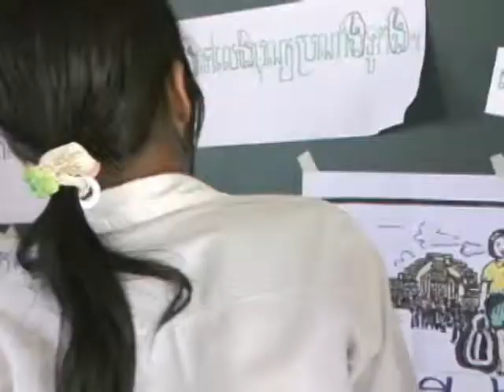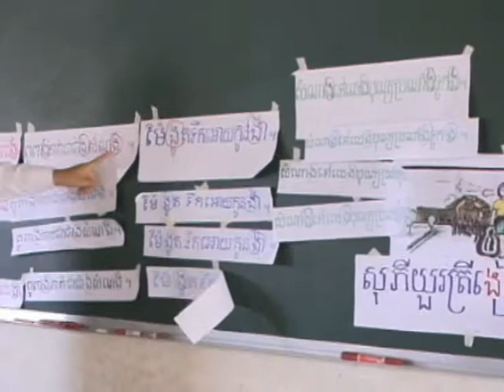MUK NEAK PRIMARY SCHOOL#ថ្នាក់ទី១ ភាសាខ្មែរ អក្សរ ង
សាលាបឋមសិក្សាមុខនាគ 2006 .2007ជំនាន់ខ្ញុំបាទចុះស្តារនៅមុខនាគMOK NEAK SCHOOL 2006 អ្នកគ្រូស្វាយសូរីយ៉ង់ជាគ្រូបង្រៀនថ្នាក់ទី១